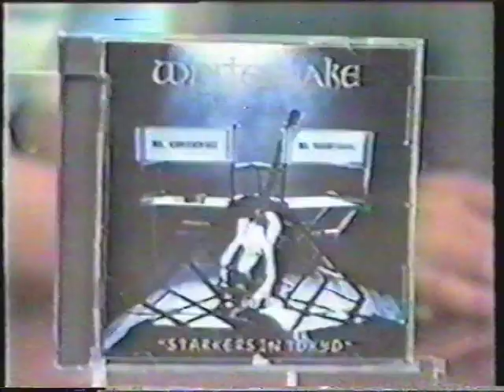David Coverdale / Adrian Vandenberg 1997 Bang Up Rock Japanese TV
"Bang Up Rock" from early September 1997(?) with songs from "Starkers In Tokyo" and an interview with DC and Adje (filmed in July just before the Starkers performance)